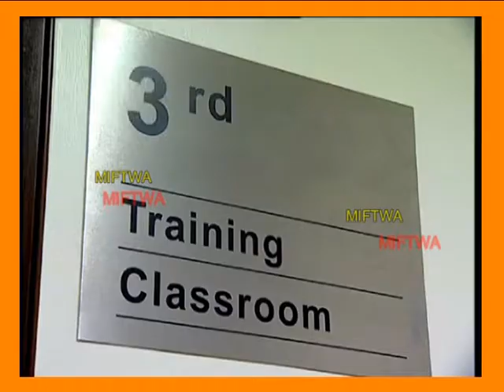(PRIMAS) VOICE OF MALAYSIAN INDIAN RESTAURANT OWNERS